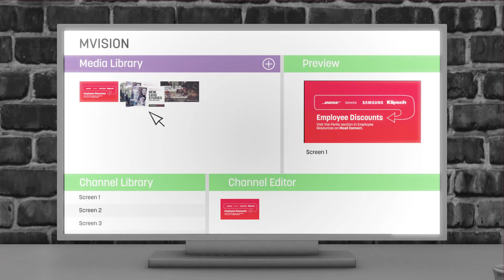Workplace Digital Signage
Elevate the employee experience and revolutionize the way you communicate with employees. See how digital signage software can help you connect and engage with staff in a flash across your entire enterprise.